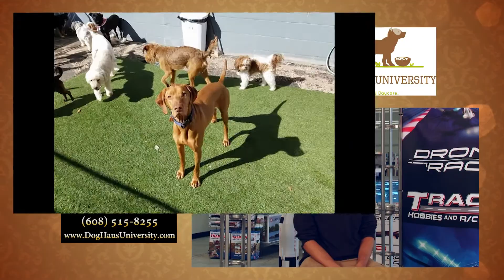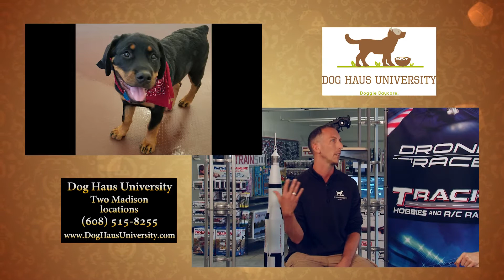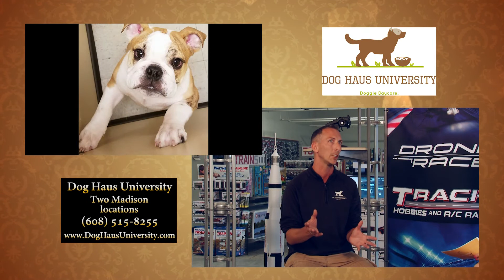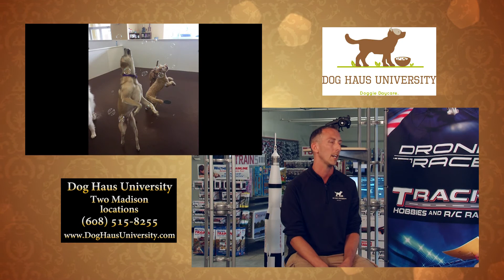WI57 | Wisconsin Family | Nate Mathis-Vargas | Dog Haus University | 07/21/17